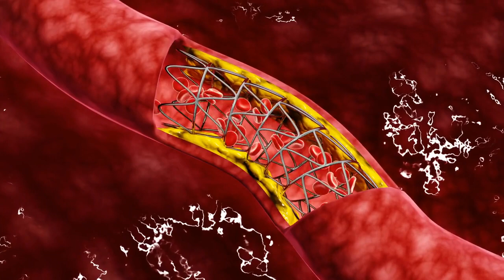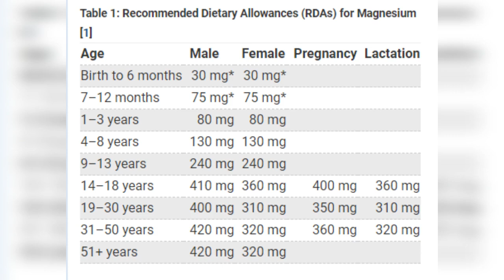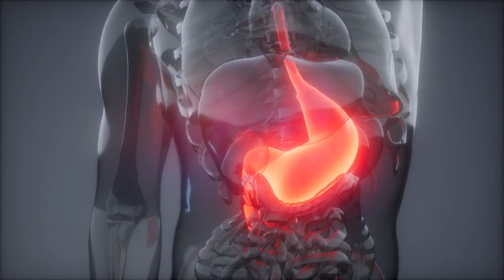Are you aware of Magnesium benefits? Magnesium Breakthrough | 10 Benefits, Types of and Dosage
🥗🥗Triple Magnesium Complex | 300mg of Magnesium Glycinate, Malate, & Citrate for Muscles, Sleep, Calm, & Energy: 🥗🥗 ➜➜➜

The top ten benefits of magnesium are as follows:

A critical mineral that is needed for keeping strong bones - 60% of magnesium in the body is found in the bones.
Is necessary for healthy muscular function, a lack of it can cause cramps and spasms in the muscles. It helps control the equilibrium of calcium and potassium ions, which is crucial for proper muscular function.
Relaxes blood vessels, reduces inflammation, and the regulation of electrolyte balance are just a few of the activities magnesium is involved in that can help control blood pressure.
Controls the synthesis of the neurotransmitter, serotonin, regulating sleep-wake cycles and encouraging relaxation
Controlling the synthesis of Serotonin also regulates the dilation of blood vessels, which can be the cause of migraines
It aids in controlling the movement of glucose across cell membranes, which is crucial for preserving normal blood glucose levels as it contains anti-inflammatory effects, it is also crucial for pancreatic function, including the generation/release of insulin. Chronic inflammation can lead to insulin resistance and diabetes.
Plays a critical role in the electrical activity of the heart. It helps in the relaxation of the blood vessels, which improves blood flow, lowers blood pressure, and lowers the risk of heart disease.
Anti-inflammatory properties by reducing Inflammatory cytokines, which are proteins involved in the immune response.
It is also involved in a number of processes that may have an impact on mood and cognitive performance.
Protein synthesis, which is essential for muscle development and repair, depends on magnesium.

It is important to understand the types of magnesium and what you should or shouldn’t take in conjunction with it. For example, magnesium should not be taken with calcium as they compete with each other for absorption.

Dosing is also essential. Always talk with a professional before introducing a supplement into your routine.

Types of the mineral “magnesium”:

Magnesium oxide is not easily absorbed by the body and is frequently used as a laxative and as a heartburn remedy
Magnesium citrate is very quickly absorbed by the body and is highly accessible. It is frequently used to ease constipation and enhance digestion
Magnesium glycinate is easily absorbed by the body and is less prone to negative effects on the digestive system. It is frequently used to enhance relaxation, mood, and sleep
Magnesium malate is a chelated form of the mineral that has a high absorption rate in the body with the cellular energy-producing substance malic acid which supports energy generation, muscular function, and recuperation because of its high bioavailability
Magnesium chloride is used for transdermal magnesium supplementation and is available in topical formulations such as creams, gels, and oils.